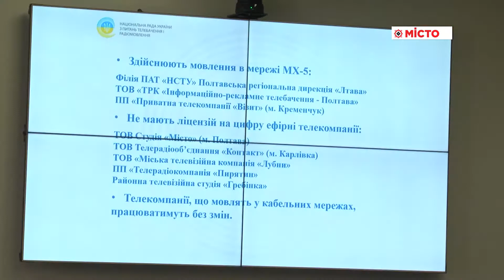Селекторна з питань переходу на цифровий стандарт